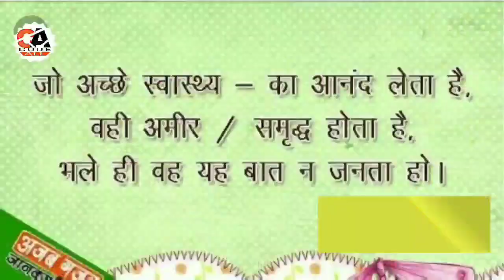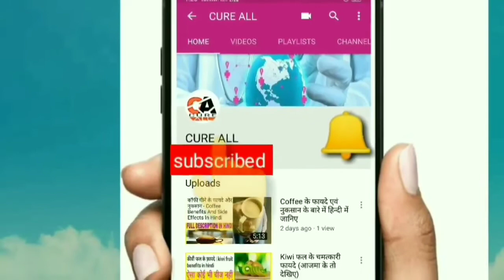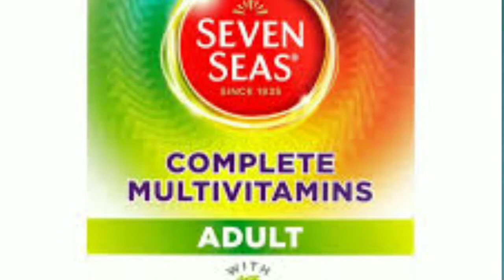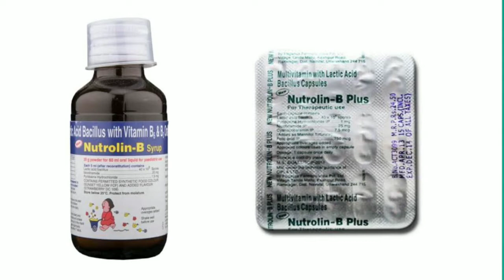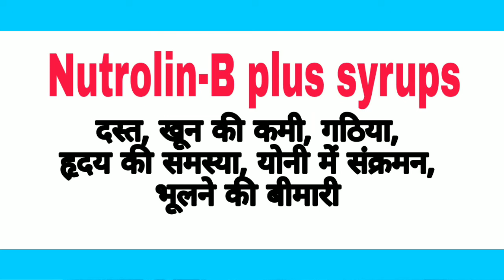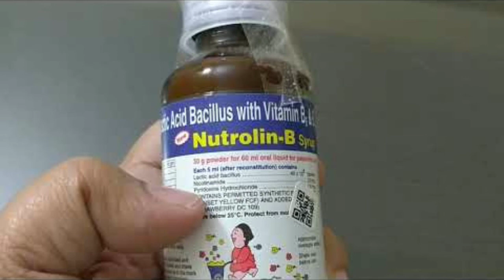Nutrolin-B syrups/Tablets (multivitamins with Lactic acid) review benefits in Hindi